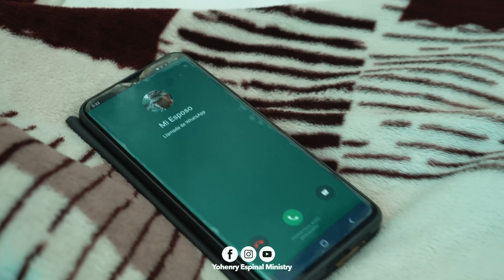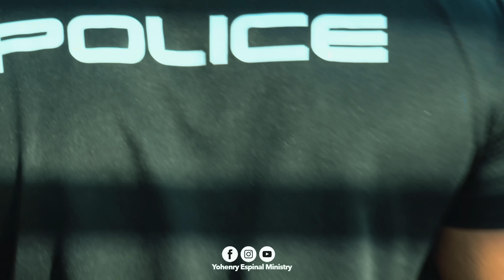Mujer y Sus Hijos son Perseguidos por un Hombre - Mira lo que Ellos Hicieron.